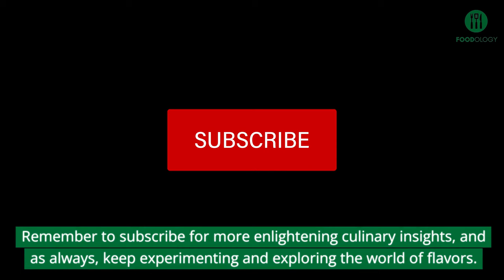Can You Fry with Olive Oil? A Complete Guide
Discover the truth about frying with olive oil! In this comprehensive guide, we debunk myths, explore health benefits, share expert tips, and delve into the Mediterranean diet connection. From smoke points to nutrient enhancement, learn how to master the art of frying with olive oil for both taste and well-being.

Timestamps:

00:00 Introduction to Frying with Olive Oil 🍳
00:19 Debunking the Myth: Can You Fry with Olive Oil? 🤔
01:00 Addressing Oxidation Concerns 🌬️
01:14 The Smoke Point Myth ☁️
01:41 Understanding the Science Behind Stability 🔬
02:02 Health Benefits of Frying with Extra Virgin Olive Oil 🥗
02:38 Olive Oil Enhances Nutritional Value of Fried Foods 🌱
02:56 Expert Tips for Healthy Frying 🌡️
03:51 Olive Oil in the Mediterranean Diet 🍽️
04:23 Moderation is Key: Enjoying Fried Foods Occasionally 🔄
04:48 A Resounding Yes: You Can Fry with Olive Oil! ✅
05:02 Cooking with Confidence and Exploring Flavors 🌍🍽️00:00 Introduction to Frying with Olive Oil 🍳
00:19 Debunking the Myth: Can You Fry with Olive Oil? 🤔
01:00 Addressing Oxidation Concerns 🌬️
01:14 The Smoke Point Myth ☁️
01:41 Understanding the Science Behind Stability 🔬
02:02 Health Benefits of Frying with Extra Virgin Olive Oil 🥗
02:38 Olive Oil Enhances Nutritional Value of Fried Foods 🌱
02:56 Expert Tips for Healthy Frying 🌡️
03:51 Olive Oil in the Mediterranean Diet 🍽️
04:23 Moderation is Key: Enjoying Fried Foods Occasionally 🔄
04:48 A Resounding Yes: You Can Fry with Olive Oil! ✅
05:02 Cooking with Confidence and Exploring Flavors 🌍🍽️